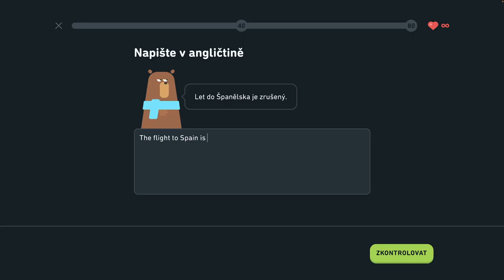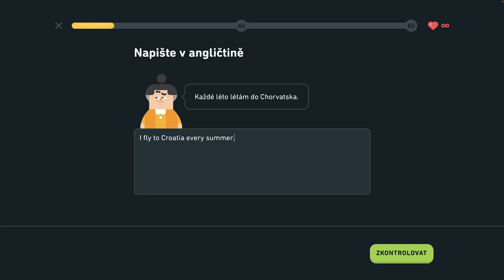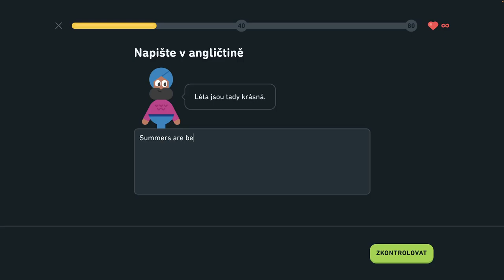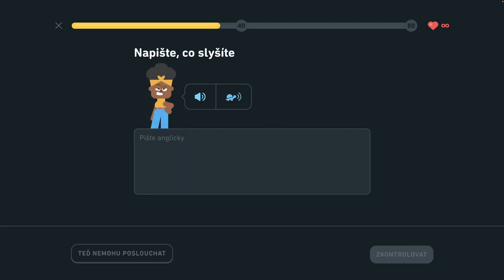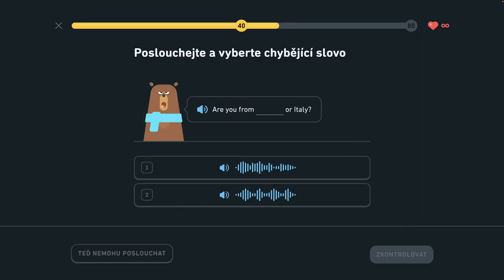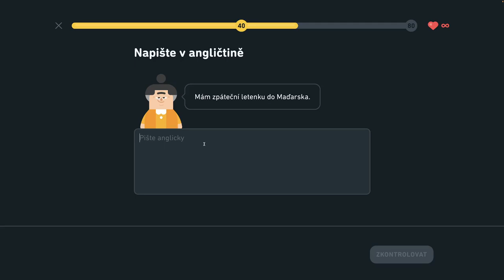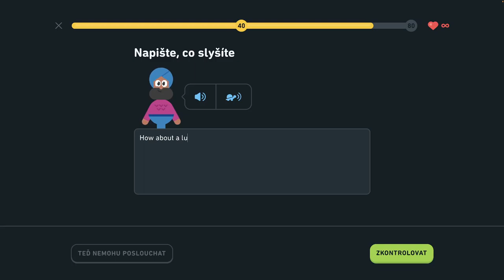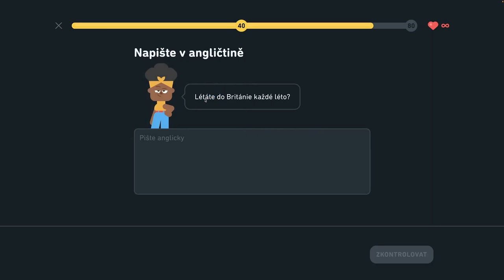🇺🇸 S2, J1 - Precičovanie na mieru - Legenda - Popíšte dianie v hoteli, hovorte o meste